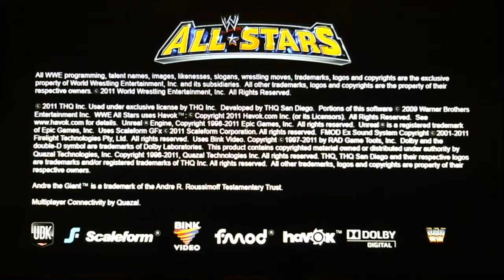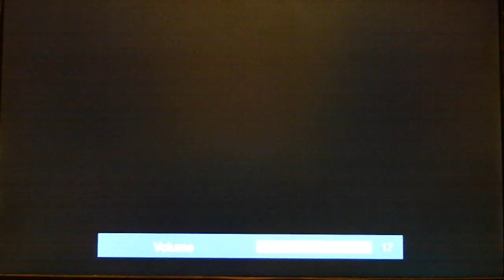WWE ALL-STARS Exclusive playthough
Just a quick playthrough, was thinking about getting this game for the lolz